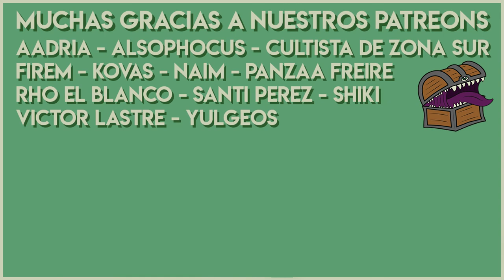Resumen del Stream #32 Consejos para DMs 🧙🏻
✔️00:16 ¿Cómo se calcula la dificultad de un combate? ¿Recomienda variar las criaturas o hacer un ejército de trasgos?
✔️01:57 ¿Qué consejos darías para meter el terror en una partida de dungoneo?
✔️03:46 ¿Qué tipos de eventos podés meter en una ciudad pequeña gobernada por una milicia?
✔️04:45 ¿Cómo rolearías una horda de zombies en 5ta edición?
✔️06:46 "Para entrar al dungeon se requiere mover un bloque que requiere una prueba con éxito de Fuerza CD 20", ¿hay una forma de hacer esto interesante? ¿O directamente se obvia y entramos al dungeon?
✔️08:00 ¿Cómo podría hacer un one-shot de una noche de juerga tras una campaña sin que se convierta en un Sims versión dados? Hablando de D&D.
✔️09:36 ¿Se puede hacer una campaña de D&D con ambientación vikinga?
✔️10:08 ¿Se podría hacer que por X motivos en la partida no se pueda usar la magia? Siguiendo con la ambientación, ¿cómo preparías una campaña con una invasión alienígena?
✔️11:17 ¿Cómo harías una partida de pura narrativa?
✔️12:47 ¿Creés que sería buena idea una partida de pocos jugadores pero que lleven dos personajes para jugar aventuras más difíciles?

Nueva intro musical por Max Kruspe!